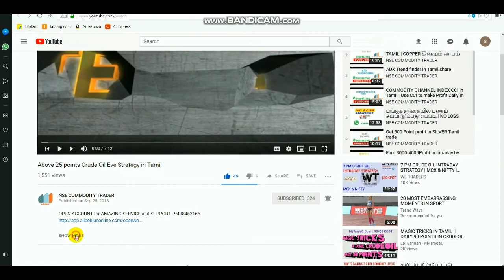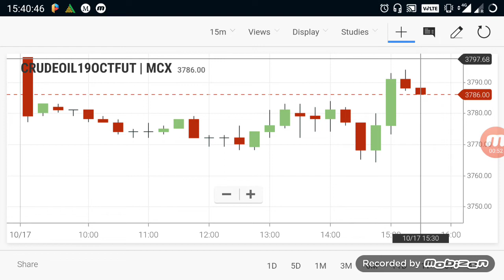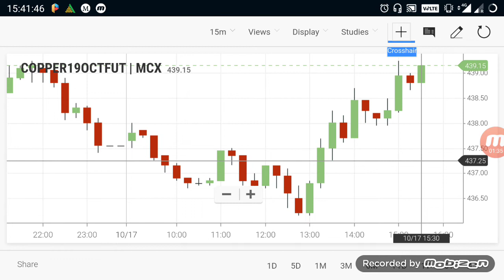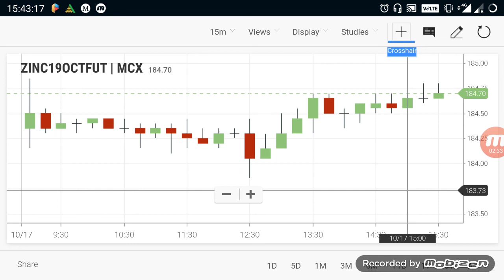Commodity Live Levels | Crudeoil Evening Breakout Range 17 Oct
Click LINK open  account - 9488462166